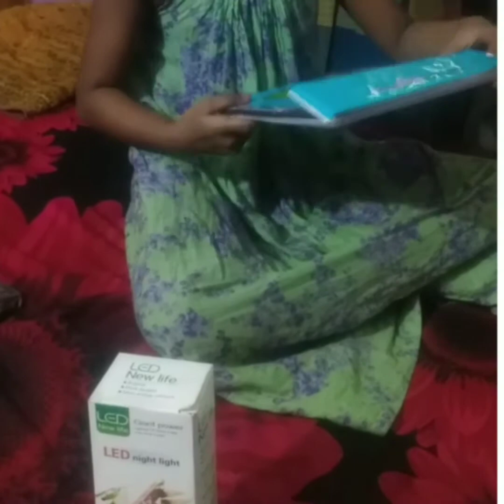আম্মু কি গিফট আনলো আমার জন্য